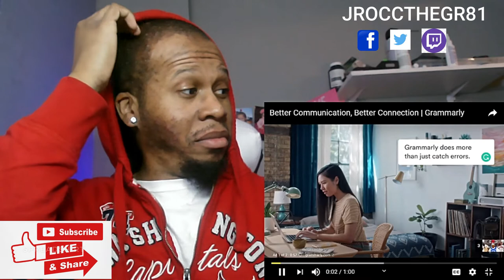What Happened to And 1 Mixtape Reaction? (2021)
What Happened to "And 1" Mixtape?

and 1 mixtape reactions - my reaction to the and 1 mixtape of mark jackson's younger brother escalade jackson!..
my live reaction and review of sheff g new mixtape one and only. sheff g one and only mixtape live reaction/ review.

Twitch.tv/jroccthegr81